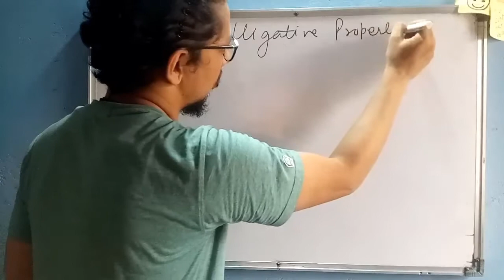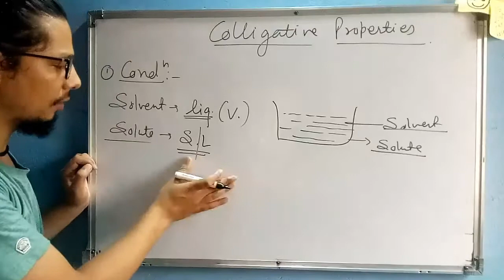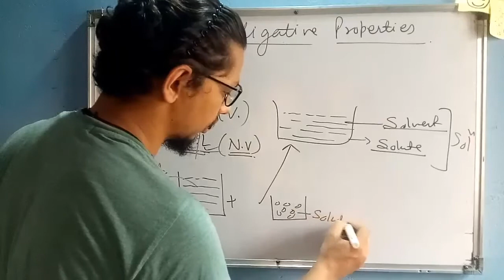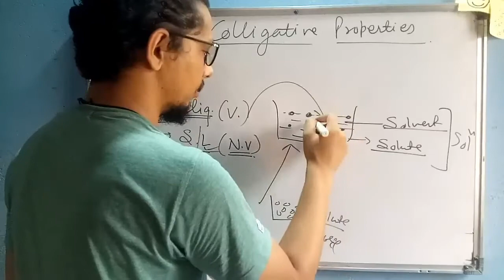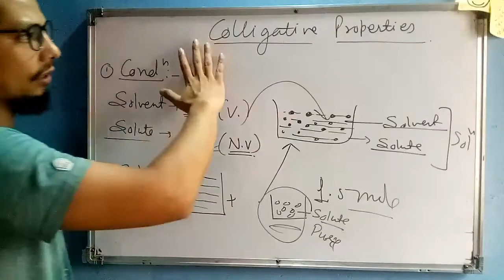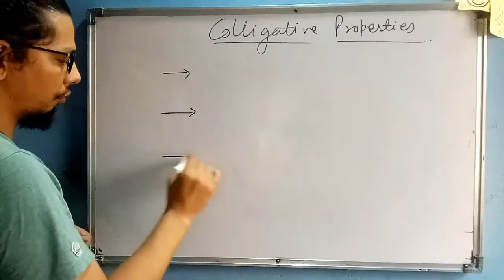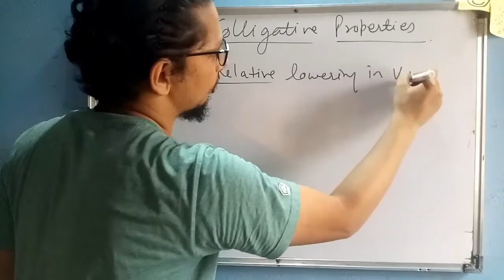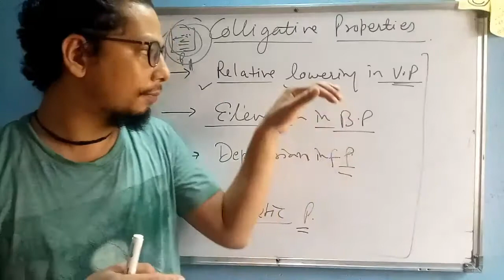Colligate properties and it's types